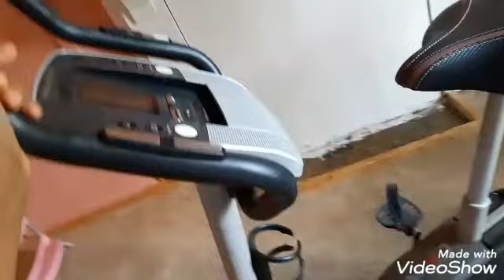My weekend going to my brother's baby shower and more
My Messenger group the friend Lounge .